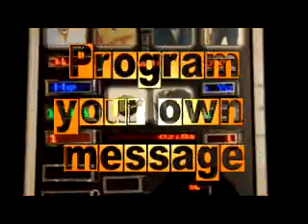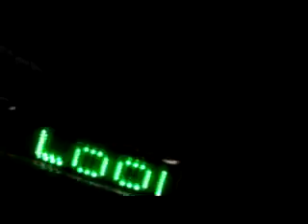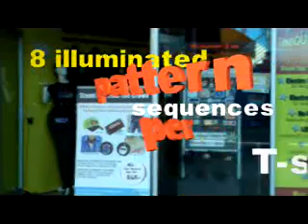EL Shirts And EL Promotional Products - Best Range Online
For an incredible range of EL flashing t-shirts, EL caps and EL promotional products,

We can custom make just about any EL product you like.